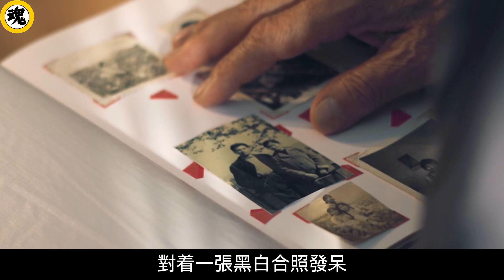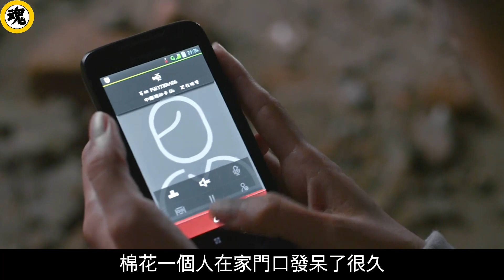劇情片：保姆細心工作，主人卻懷疑他虐待老人，還懷了老人孩子！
點擊觀看完整版：
簡介：《盛先生的花兒》由朱員成執導，顏丙燕、王德順、艾麗婭領銜主演該片根據美籍華人作家哈金的短篇小說《養老計畫》改編，講述了家人為患有老年癡呆症的老人找來一位保姆照料他的起居，但老人時常把保姆當成自己已經過世的妻子的故事。